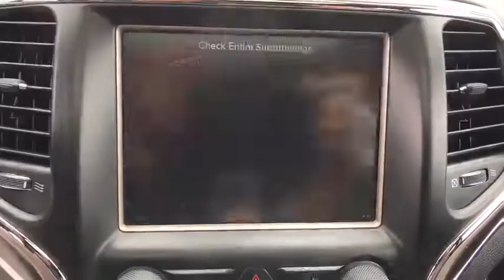2015 Jeep Grand_Cherokee Woodbridge, Springfield, Manassas, Fredericksburg, Fairfax, VA 0S7788A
Used 2015 Jeep Grand_Cherokee available in Woodbridge, Virginia at Lustine Chrysler Dodge Jeep Ram. Servicing the Springfield, Manassas, Fredericksburg, and Fairfax, VA area.
2015 Jeep Grand_Cherokee 4WD 4dr Limited - Stock#: 0S7788A - VIN#: 1C4RJFBGXFC790156

Recent Arrival! Priced below KBB Fair Purchase Price! *CHRYSLER CERTIFIED* CLEAN CARFAX BACKUP CAMERA *4WD* GPS / NAVIGATION LEATHER INTERIOR PANORAMIC ROOF HEATED SEATS BLUETOOTH HANDS-FREE LOADED WITH SAFTEY FEATURES!! TOUCH SCREEN RADIO IPOD ADAPTER 3.45 Rear Axle Ratio 4-Wheel Disc Brakes 506 Watt Amplifier 6 Month Trial (Registration Required) 6 Speakers 8.4 Touchscreen Display 9 Amplified Speakers w/Subwoofer ABS brakes Air Conditioning Alloy wheels AM/FM radio: SiriusXM Anti-whiplash front head restraints Audio memory Auto High Beam Headlamp Control Auto-dimming door mirrors Auto-dimming Rear-View mirror Automatic Headlamp Leveling System Automatic temperature control Bi-Xenon High-Intensity Discharge Headlamps Brake assist Bumpers: body-color Compass Delay-off headlights Driver door bin Driver vanity mirror Dual front impact airbags Dual front side impact airbags Dual-Pane Panoramic Sunroof Electronic Stability Control Exterior Parking Camera Rear For Details Visit DriveUconnect.com Four wheel independent suspension Front anti-roll bar Front Bucket Seats Front Center Armrest w/Storage Front dual zone A/C Front fog lights Front reading lights Fully automatic headlights Garage door transmitter GPS Antenna Input Heated door mirrors Heated front seats Heated rear seats Heated steering wheel Illuminated entry Integrated Voice Command w/Bluetooth Knee airbag Leather Shift Knob Leather Trimmed Seats w/Perforated Inserts LED Daytime Running Headlamps Low tire pressure warning Luxury Group II Memory seat Nav-Capable! See Dealer for Details Navigation System Normal Duty Suspension Occupant sensing airbag Outside temperature display Overhead airbag Overhead console Panic alarm Passenger door bin Passenger vanity mirror Power door mirrors Power driver seat Power Liftgate Power passenger seat Power steering Power Tilt/Telescope Steering Column Power windows Premium Leather Trimmed Bucket Seats Quadra-Trac II 4WD System Radio data system Radio: Uconnect 5.0 Radio: Uconnect 8.4 Rain Sensitive Windshield Wipers Rear anti-roll bar Rear Parking Sensors Rear reading lights Rear seat center armrest Rear window defroster Rear window wiper Rear-View Auto-Dimming Mirror w/Microphone Remote keyless entry Roadside Assistance & 9-1-1 Call Roof rack: rails only Security system SIRIUSXM Satellite Radio Speed control Speed-Sensitive Wipers Split folding rear seat Spoiler Steering wheel mounted audio controls Tachometer Telescoping steering wheel Tilt steering wheel Traction control Trip computer Turn signal indicator mirrors Uconnect Access Variably intermittent wipers Ventilated Front Seats.br2015 Jeep Grand Cherokee LimitedbrbrbrFCA US Certified Pre-Owned Details:brbr  * 125 Point Inspectionbr  * Roadside Assistancebr  * Vehicle Historybr  * Limited Warranty: 3 Month/3000 Mile (whichever comes first) after new car warranty expires or from certified purchase datebr  * Transferable Warrantybr  * Powertrain Limited Warranty: 84 Month/100000 Mile (whichever comes first) from original in-service datebr  * Includes First Day Rental Car Rental Allowance and Trip Interruption Benefitsbr  * Warranty Deductible: $100brbrbrAwards:br  * Green Car Journal 2015 Green SUV of the YearbrBased on 2017 EPA mileage ratings. Use for comparison purposes only. Your mileage will vary depending on how you drive and maintain your vehicle driving conditions and other factors.brbrCHRYSLER CERTIFIED - 7-YEAR/100000-MILE POWERTRAIN LIMITED WARRANTY!!!brbrCall our PROFESSIONAL SALES TEAM @ for MORE INFORMATION and ADDITIONAL DISCOUNTS!!! Lustine Chrysler Dodge Jeep & RAM equals a FANTASTIC BUYING EXPERIENCE!!!